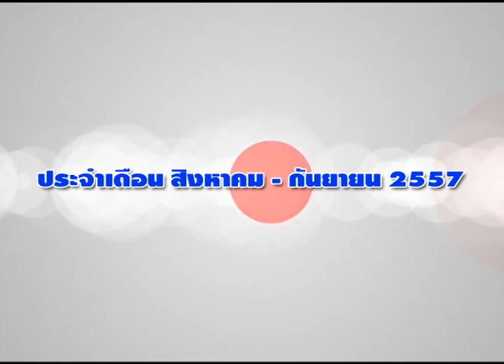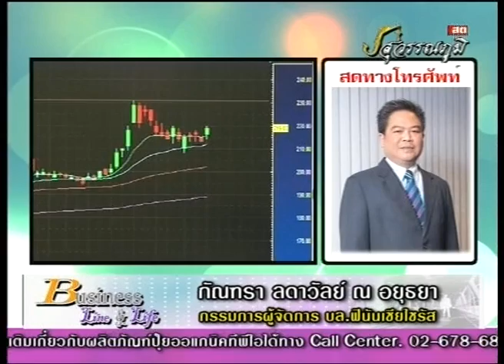กัณฑรา ลดาวัลย์ ณ อยุธยา 7-8-57 On Business Line & Life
ทีเด็ดวันนี้จาก กรรมการผู้จัดการ บล.ฟินันเซียไซรัส แนะนำ AOT STEC CK